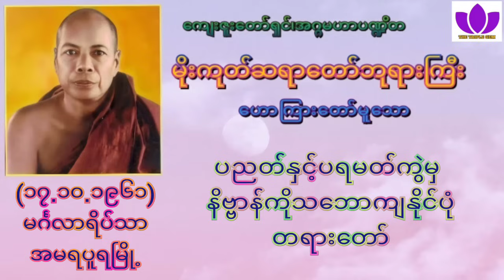🌼မိုးကုတ်ဆရာတော်ဘုရားကြီး🌼၏🌷ပညတ်နှင့်ပရမတ်ကွဲမှ နိဗ္ဗာန်ကိုသဘောကျနိုင်ပုံ တရားတော်🌷 Mogok Sayadaw🙏🙏🙏